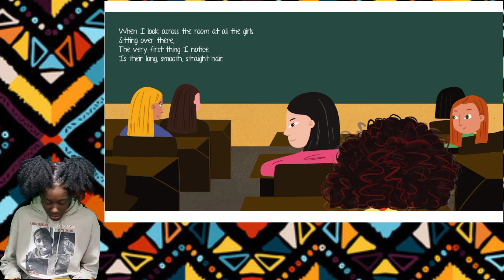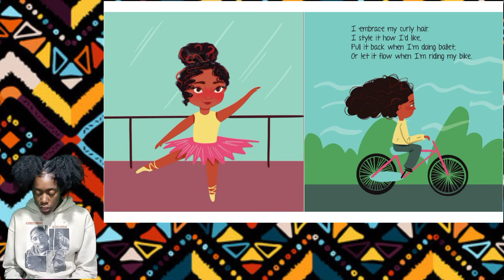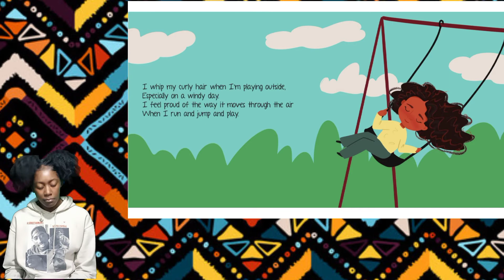I Love My Curly Hair 3/50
Have you looked at someone else's hair and wished yours was like theirs? Well you can be encouraged to embrace your hair just the way it is.

"Read Every Day, Before You Play"

FFC (Family Friendly Content)